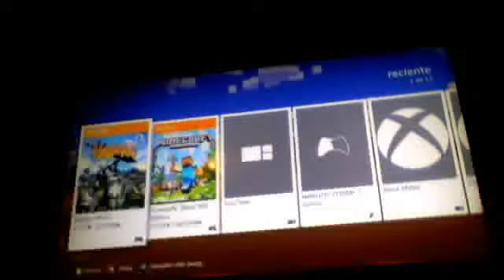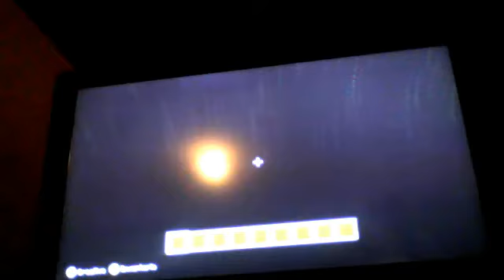alfin subi el video alfiiiiiin.